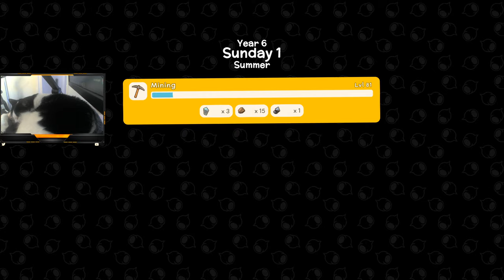PARADISE CITY - Tractor Racing ? BOW fights included !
Season 2 of Bloomin Spring - New World Part 52 - PARADISE CITY -  Tractor Racing ?

Building My Massive Estate in Dinkum. come join us while we create a masterpiece, or at least try hehe

PC Specs:
Intel i9 10900k CPU
Gigabyte Z590 Gaming X Motherboard
Floe Riing 240mm AIO water cooling
32GB Corsair Dominator Platinum RGB
Gigabyte RTX 3080 Ti Gaming OC
Samsung EVO Plus M.2 1TB SSD
Samsung 980 M.2 1TB SSD
Thermaltake Toughpower GF1 ARGB 850W PSU

Blue Yeti Mic/Boom
Stream Deck
Logitech G933 Headset
27" Odyssey G55T WQHD 1000R Curved Gaming Monitor
2 x Asus 27 Inch Monitors VP278